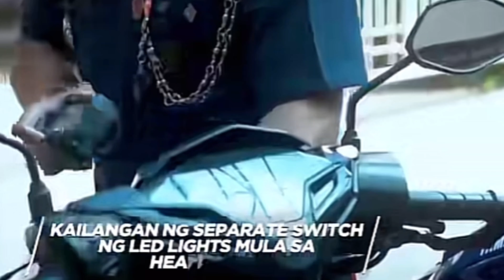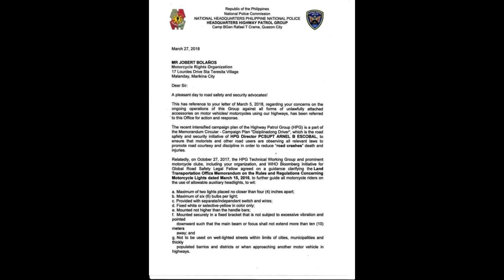MINI DRIVING LIGHT vs HPG || ANO NA LANG PWEDE????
Make sure you finish the video

Sa mga maaaring magtanong kung san na ddownload ang mga forms